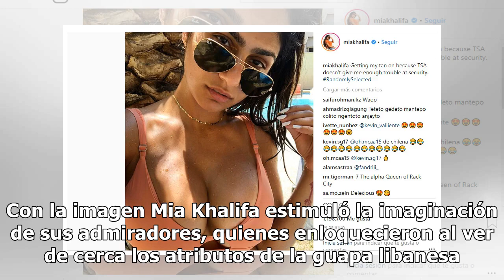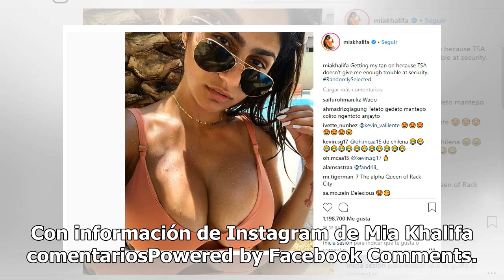Mia Khalifa muestra sus atributos con grosero escote (FOTO)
Mia Khalifa se consagró como una de las mujeres favoritas del cine para adultos. Aunque su estancia en la industria fue corta, logró cautivar millones de corazones a nivel internacional.